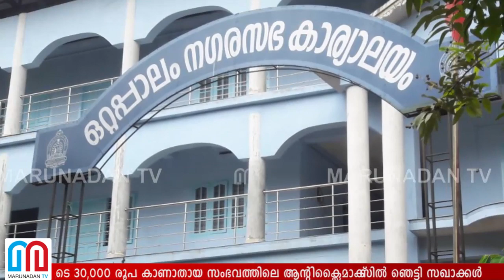മോഷണം പതിവാക്കിയ കൗണ്‍സിലറെ സിപിഎം പുറത്താക്കി l councillor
പലനാൾ കള്ളി സുജാത ഒരുനാൾ കുടുങ്ങിയപ്പോൾ കൈവിട്ട് പാർട്ടി! ഒറ്റപ്പാലം നഗരസഭയിലെ സന്ദർശകരുടെയും കൗൺസിലർമാരുടെയും പണം മോഷ്ടിക്കുന്നത് പതിവാക്കിയ കൗൺസിലറെ സിപിഎം പുറത്താക്കി; മോഷണ കേസിൽ പൊലീസ് പ്രതിചേർത്തതോടെ പാർട്ടി കൈയൊഴിഞ്ഞത് മൂന്നാം വാർഡ് കൗൺസിലറായ സുജാതയെ; ഉടൻ അറസ്റ്റെന്ന് വ്യക്തമാക്കി പൊലീസ്; പൊതുമരാമത്ത് സ്റ്റാൻഡിങ് കമ്മറ്റി അധ്യക്ഷയുടെ 30,000 രൂപ കാണാതായ സംഭവത്തിലെ ആന്റിക്ലൈമാക്‌സിൽ ഞെട്ടി സഖാക്കൾ